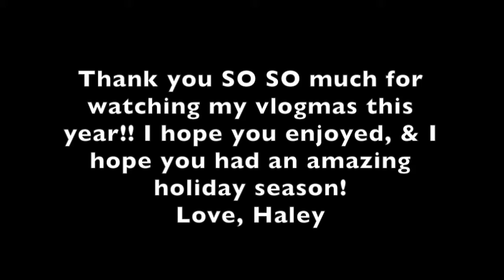Vlogmas Day 25: Opening Christmas Presents!!!